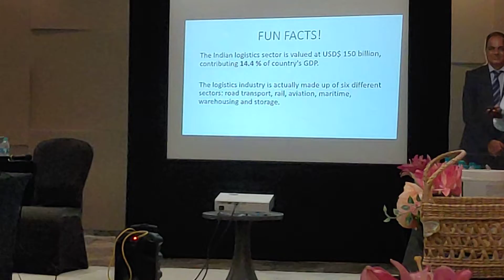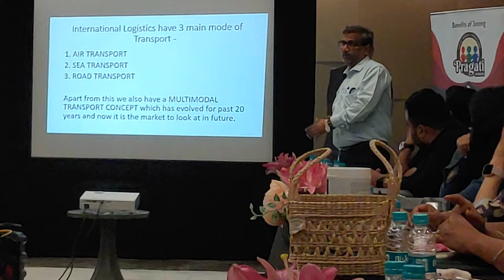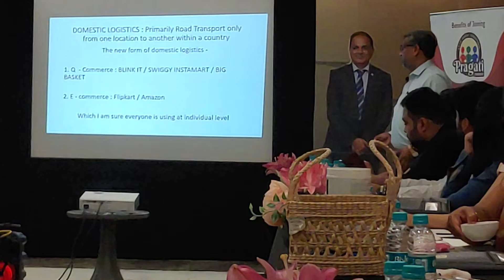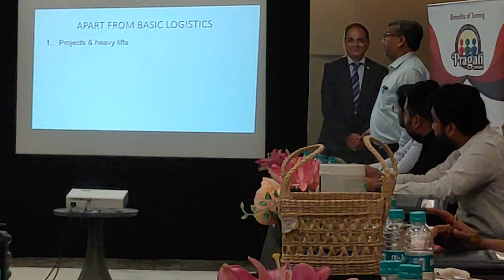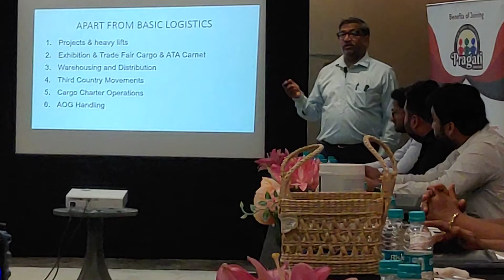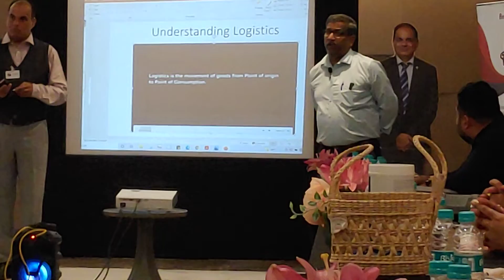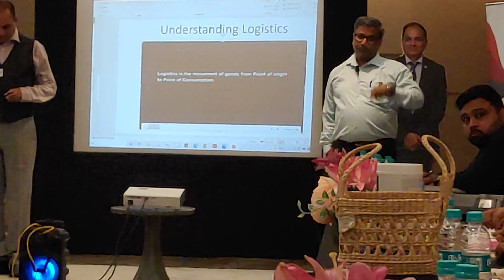Logistics expert Alok Ji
one stop solution for all our domestic and international logistic need, service presentation of Alok ji @pragati_parivar